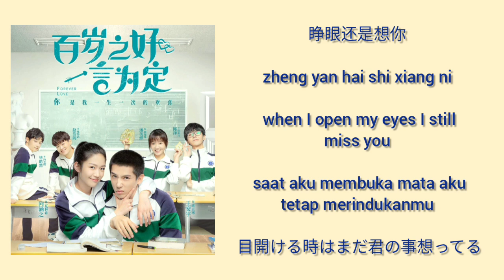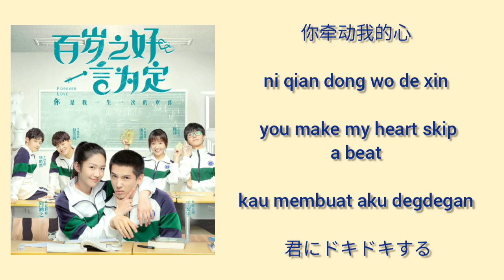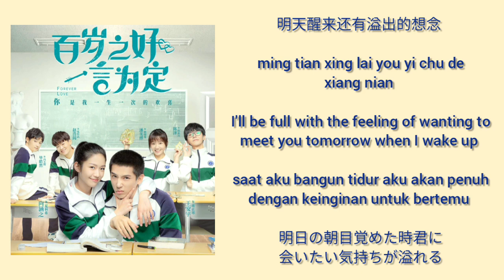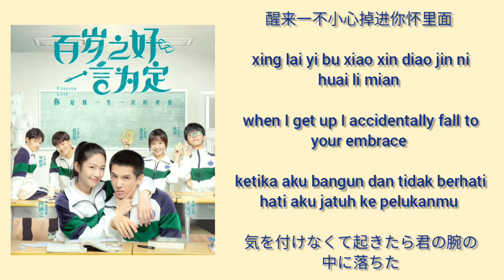Forever Love 百岁之好一言为定 OST (LYRIC/ENG/INDO/JPN) | I Like You Everyday ( 日常喜欢你 )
Forever Love OST
百岁之好一言为定 主題曲

Title : I Like You Everyday ( 日常喜欢你 )
Singer : Zoe Wang ( 王欣宇 )